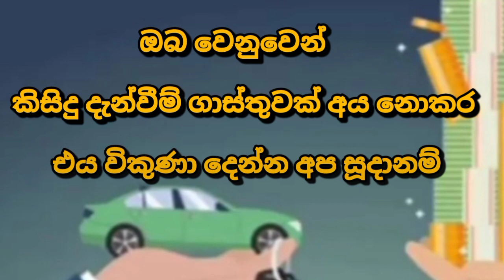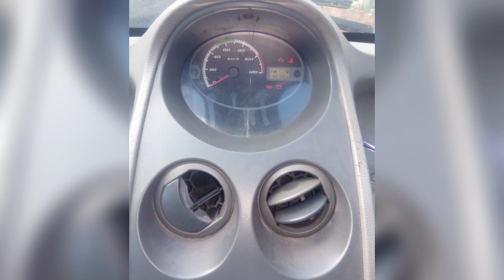Car for sale | low price car | ikman.lk vehicle